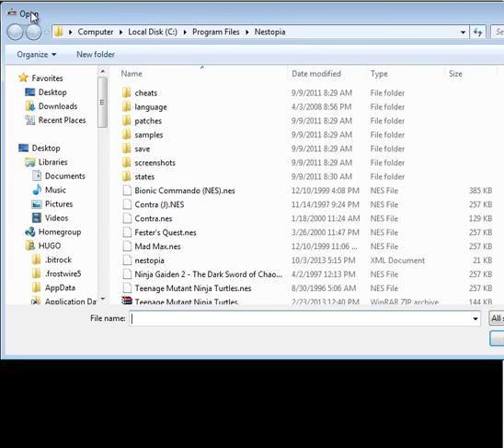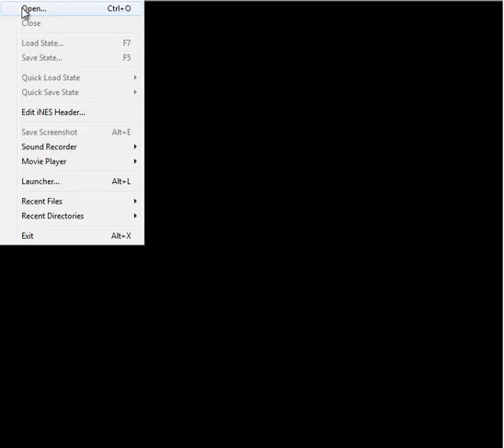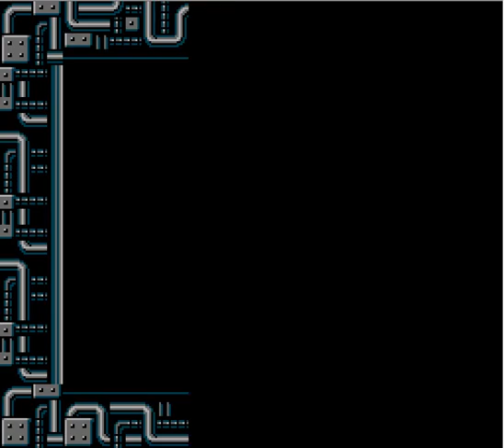Let's Play Nostalgalympics Week 1 - THE WIMP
I ended up going further than I did in any of my practice runs, so there is a SHARP drop-off in skill. Oh well, I never claimed to be good at no Contra.

Yes, that is really my voice - heavily pitch shifted.